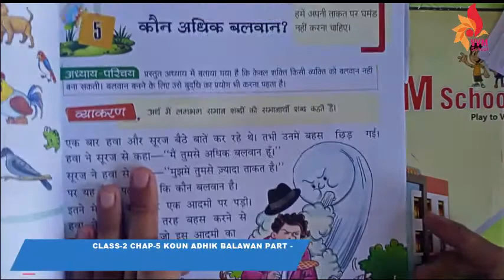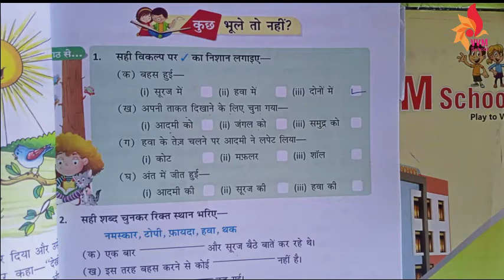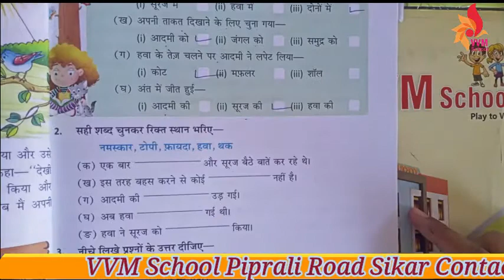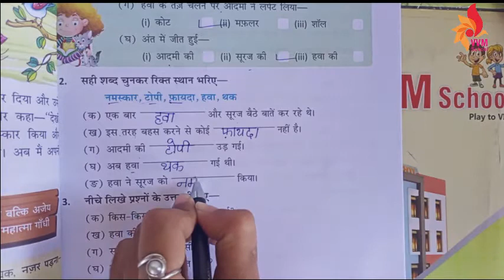CLASS-2 CHAP-5 KOUN ADHIK BALAWAN PART - 2